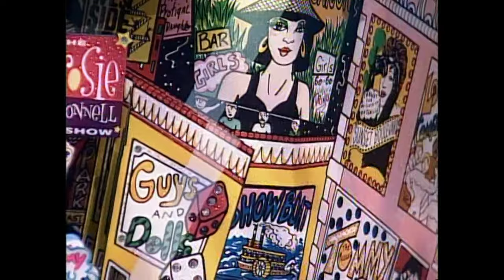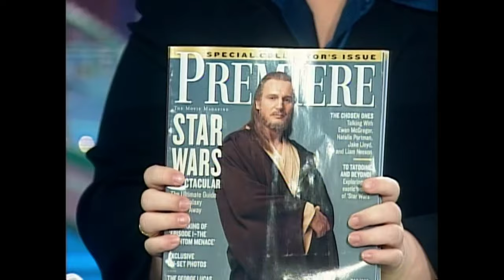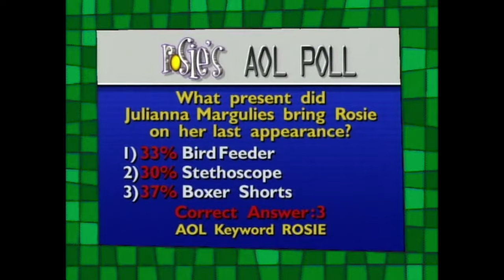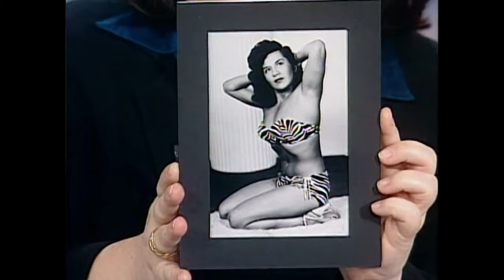The Rosie O'Donnell Show - Season 3 Episode 136, 1999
The one hundred and thirty-sixth episode of the third season of The Rosie O'Donnell Show. Featuring guests: Julianna Margulies, Steve Harris, and Ida May.